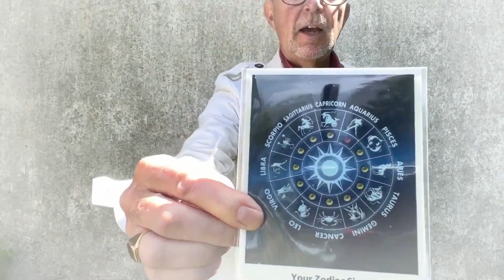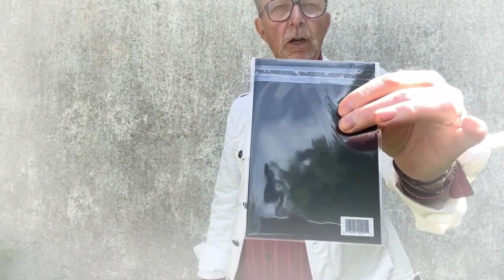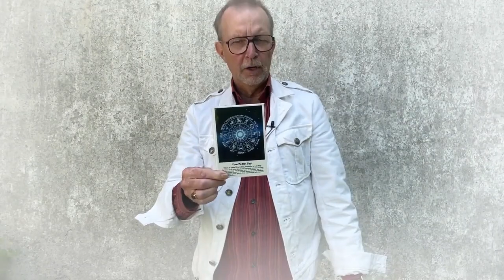Your Zodiac Sign - Masuda - Lars Peter Loeld - lepetitmagicien.com